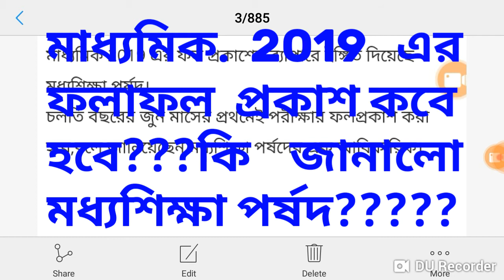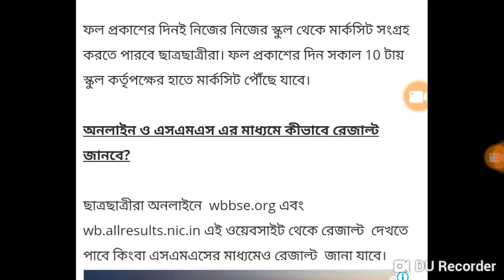মাধ্যমিক 2019 এর রেজাল্ট কবে প্রকাশিত হবে ,কি বললেন মধ্যশিক্ষা পর্ষদ ??